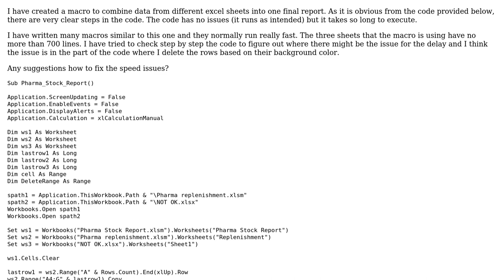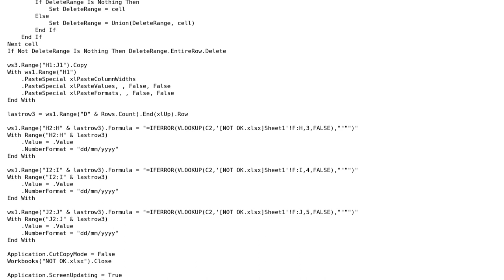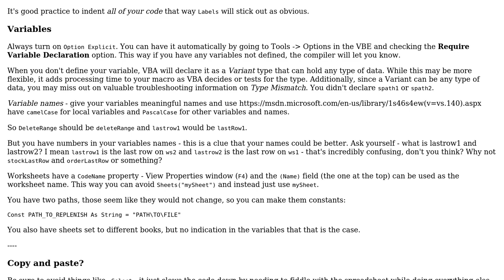Code Review: Macro that combines data from multiple worksheets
With thanks & praise to God, and with thanks to the many people who have made this project possible! | Content (except music & images) licensed under CC BY-SA | Music | Images & others | With thanks to user Raystafarian user Pericles Faliagas and the Stack Exchange Network Trademarks are property of their respective owners. You are responsible for your own actions.